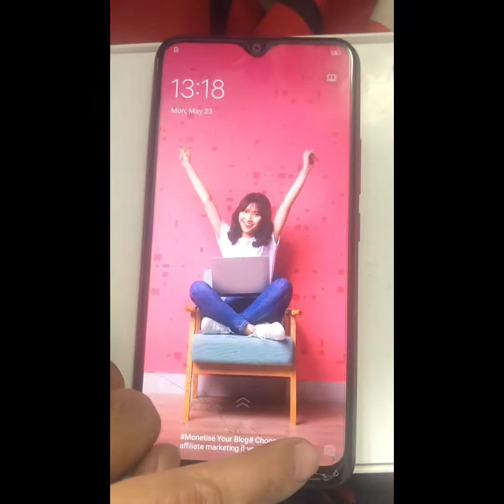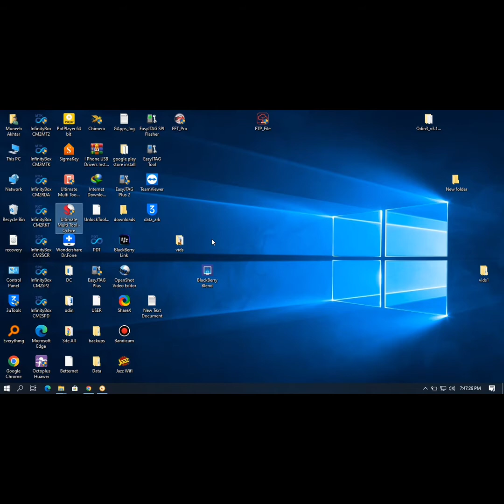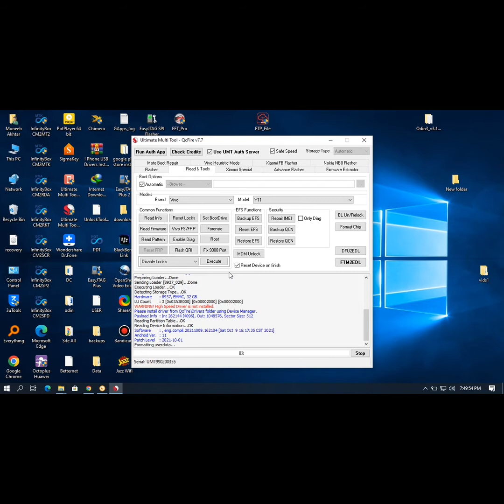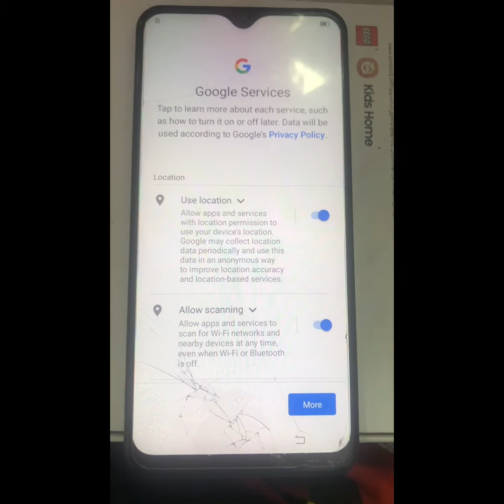vivo Y11 PD1930F Code FRP Reset UnlockTool.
GSM MUNEEB
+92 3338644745